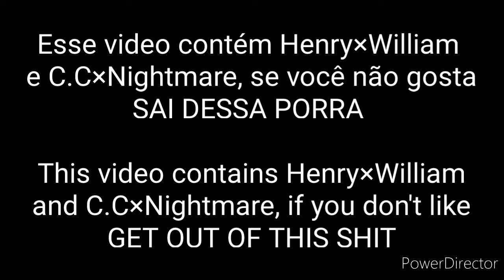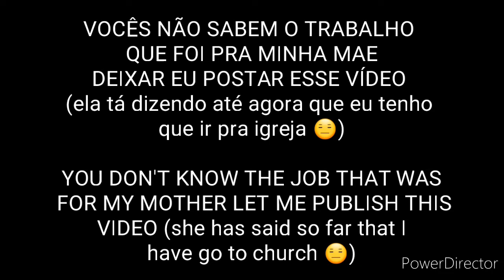•CASSIDY FOUND US?!•CASSIDY NOS ACHOU?!•[AU`FNAF-HELLIAM]